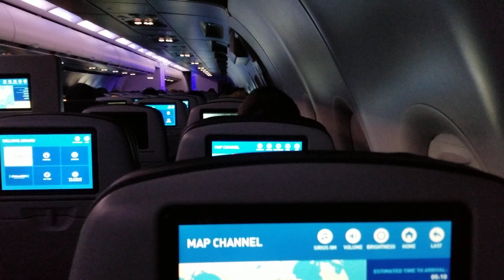My trip to Brazil 🙆‍♂️🥰(1)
I traveled to Brazil to spend time with the best person to ever be in my life.